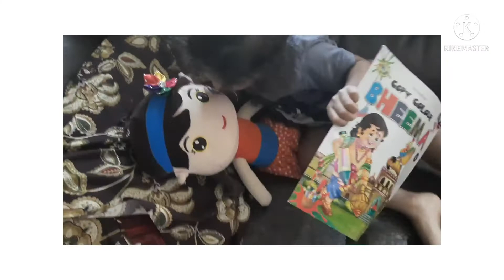Ajsu ke aise activity pe gussa karoon ya pyar 🙄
Hello Viewer,

नमस्कार दर्शक,
मेरे चैनल "Sharing is Fun @Bachpan" में आपका स्वागत है।